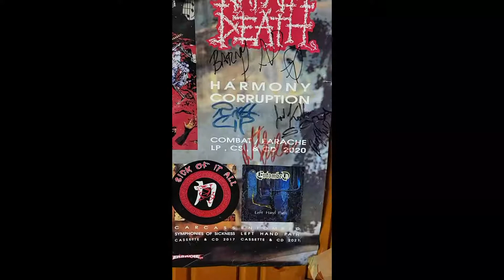Napalm Death - Vision Conquest (guitar cover)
This is my guitar cover of 'Vision Conquest' from the mighty Napalm Death. From one of their best albums, 'Harmony Corruption.'

Equipment used: 2016 Les Paul Traditional, Reaper DAW, Bias Amp 2 guitar plugin, Samsung S21 + phone for video.